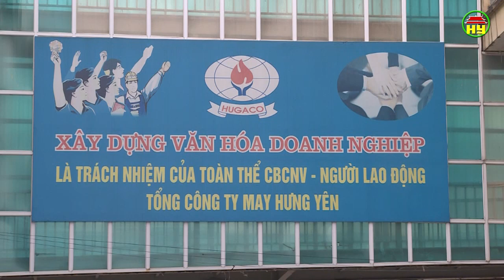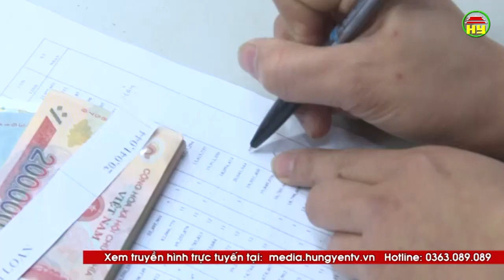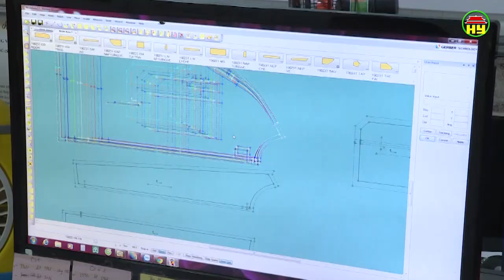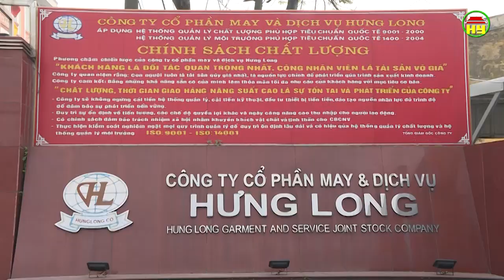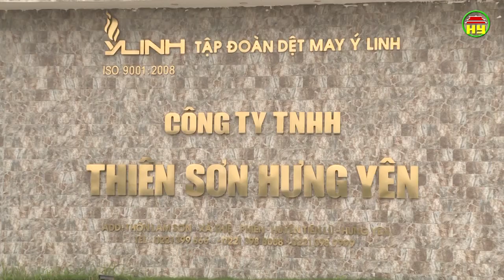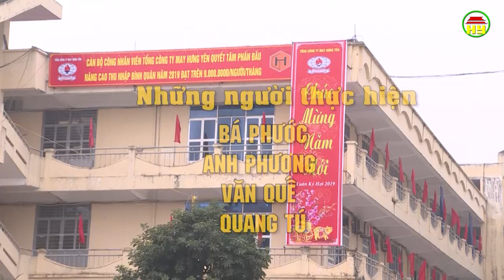Phóng sự: Thách thức và cơ hội cho ngành may Hưng Yên năm 2019